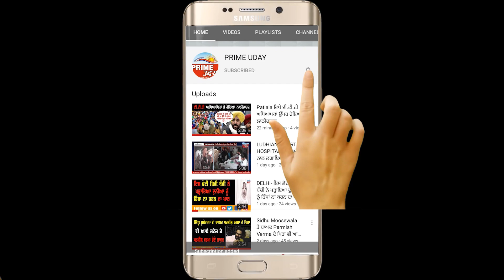ਅੱਜ ਅੰਮ੍ਰਿਤਸਰ ਵਿੱਚ ਵੱਡੀ ਤਾਦਾਦ ਵਿਚ ਨੌਜਵਾਨਾਂ ਵੋਲੋ ਮੋਦੀ ਦਾ ਪੁਤਲਾ ਫੂਕੇਹ ਗਿਆ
ਅੱਜ ਅੰਮ੍ਰਿਤਸਰ ਵਿੱਚ ਵੱਡੀ ਤਾਦਾਦ ਵਿਚ ਨੌਜਵਾਨਾਂ ਵੋਲੋ ਮੋਦੀ ਦਾ ਪੁਤਲਾ ਫੂਕੇਹ ਗਿਆ ਨਾਲ ਜੀ ਮੋਦੀ ਨੂੰ 4 ਬੰਦਿਆ ਨੇ ਮੋਢਾ ਵੀ ਦਿੱਤਾ